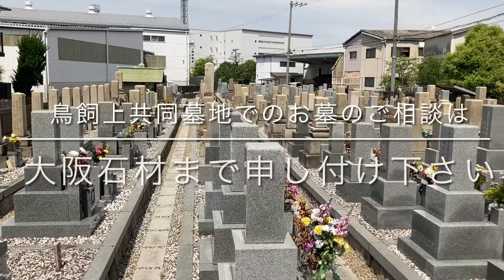鳥飼上共同墓地（摂津市）のご紹介。大阪のお墓霊園案内。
摂津市にある鳥飼上共同墓地の紹介です。
鳥飼上共同墓地の紹介ページ

大阪石材工業株式会社 高槻店
営業時間：10:00～17:00(年中無休)
住所：大阪府高槻市別所本町12-4